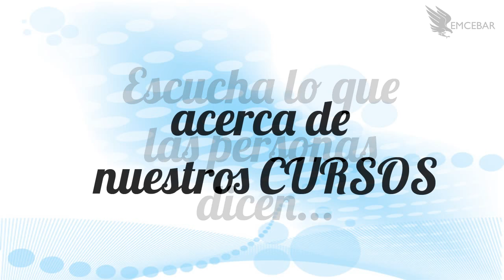"No Conocía ¡La Cocteleria Molecular! | EMCEBAR Puebla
Quieres Cursos de coctelería y mixología molecular en CDMX, Monterrey y Puebla. Déjanos tu comentario en el video

"Me divertí mucho haciendo  estas bebidas" Alaín (Puebla), nos cuenta su experiencia con los cursos de Coctelería y Mixología Molecular.

¿Qué Cursos Necesitas?
- ¿Quieres iniciar tu cafetería?

- ¿Quieres preparar cocteles y mixología molecular?

- ¿Quieres iniciar tu negocio de crepas?
Contáctanos a los teléfonos:
Cd. de México (Col. Roma): 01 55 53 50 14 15
Cd. de Puebla (Col. Centro): 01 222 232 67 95
CD. de Monterrey (Col. Centro) 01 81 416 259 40

Temas:
emcebar
mixologia
cocteleria
mixologia molecular
cocteleria molecular
mixologia molecular cursos
cocteleria molecular cursos
curso de mixologia molecular mexico
curso de cocteleria df
cursos de cocteleria puebla
cursos de cocteleria monterrey
cursos para bares
accesorios para barman
bartender cursos
cursos bartender
articulos para bartender